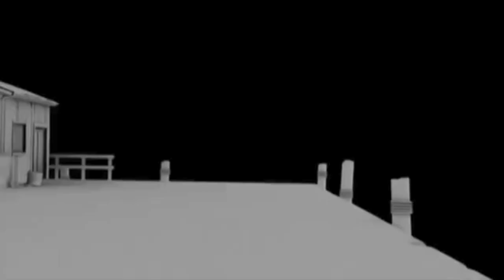LES EFFETS/Sin City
Dans cette vidéo je vous parle des secrets de fabrications du film
SIN CITY !